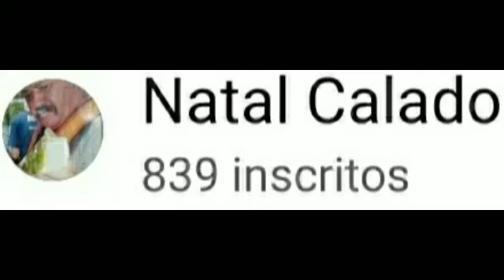INFELIZMENTE : O BAR ADVETURE VIROU UM PREJUÍZO DE UNS 500 MIL E OS DESEMPREGO QUE DEU . QUE PENA